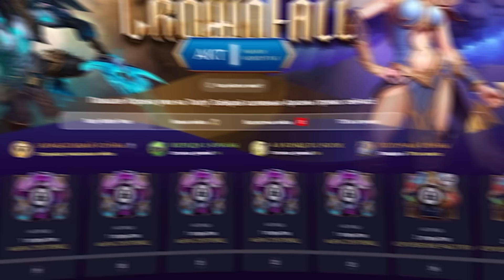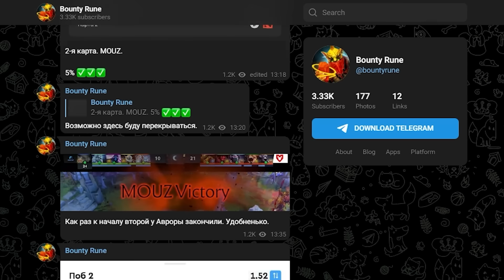ТОП-1 ТЕЧИС РАЗВАЛИВАЕТ ХАЙ-ММР ПАБЛИКИ😎 (ft.